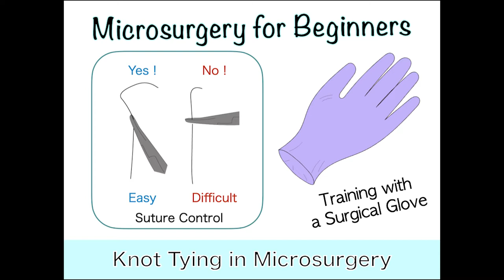Knot Tying in Microsurgery -needle driving and knot tying under microscope using a surgical glove-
Knot tying in microsurgery
Key Points
- Keep holding at least one point of the suture
- Don't lose the needle
- During knot tying, hold the suture parallel to the needle holder tip